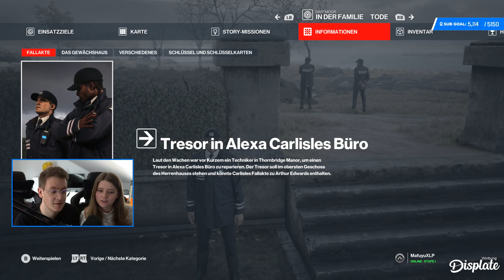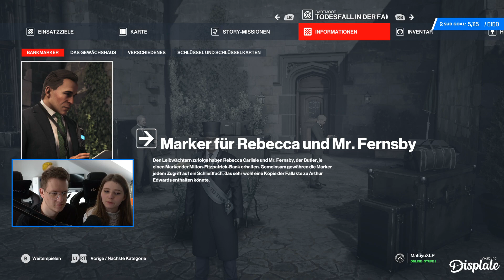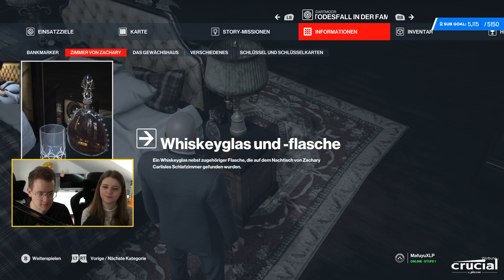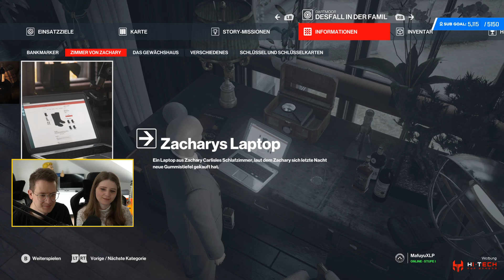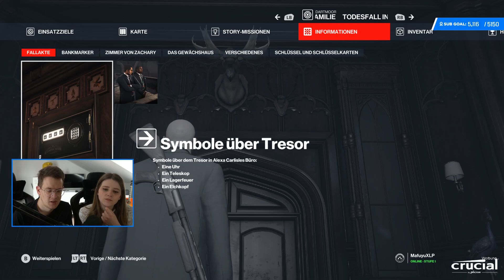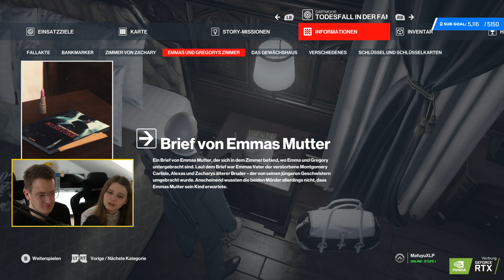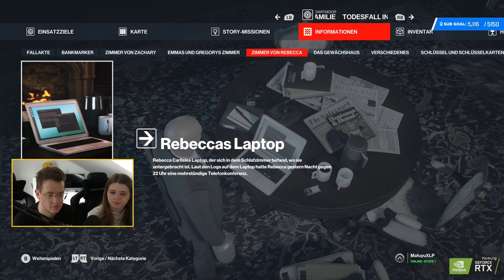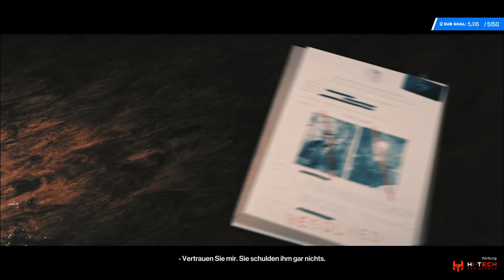HITMAN 3 #002 🔪 Was passiert in Dortmoor? (Mit Alex) ● Deutsch German Gameplay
Endlich ist Hitman 3 da und wir spielen die komplette Dortmoor-Mission im Gameplay auf Deutsch. Hitman 3 schließt die Trilogie ab. Welche Abenteuer erlebt Agent 47 noch im Let's Play German. Begleitet mich!